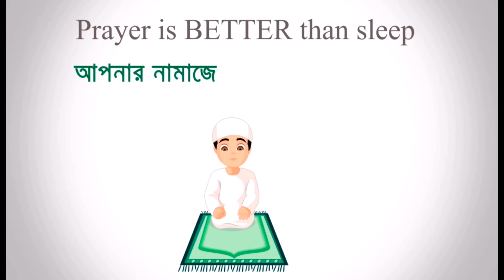নিব্বা নিব্বি কে Headshot এ শেষ // Solo VS Duo Gameplay in 4K